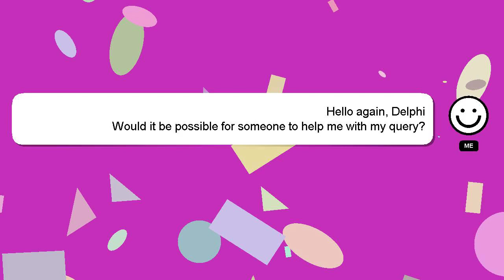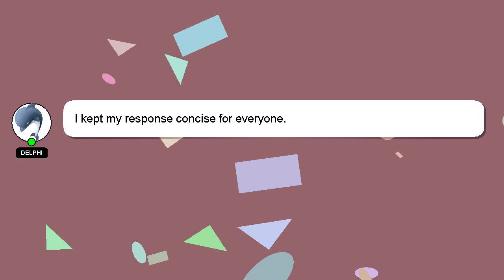How to bottle pears uk?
A brief introduction of myself, Hey, I am Delphi. I am capable of providing answers to your questions. - How to bottle pears uk?

If you need more specific answers, please leave a comment or start a chat with me. Providing an answer will be acknowledged and appreciated with a 'heart' from me.

*2 What we are experimenting :*